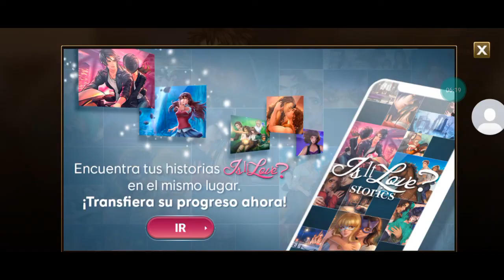Is it Love?Colin♡Temporada 1 Capitulo 5-Parte 13